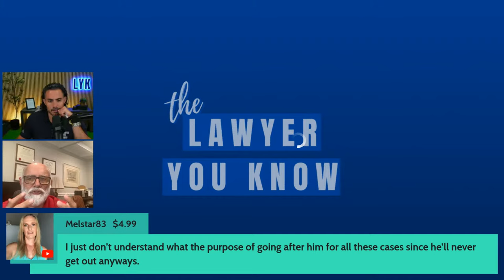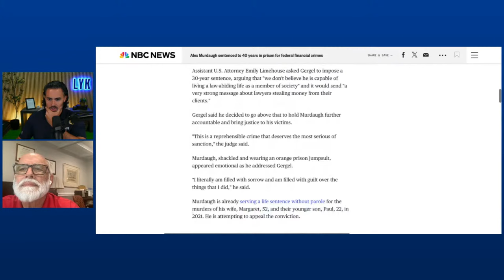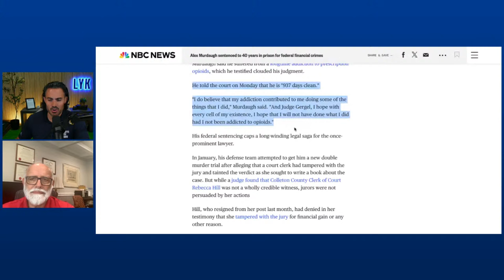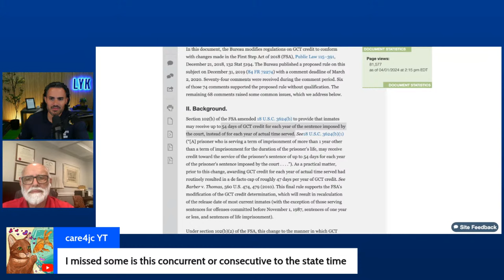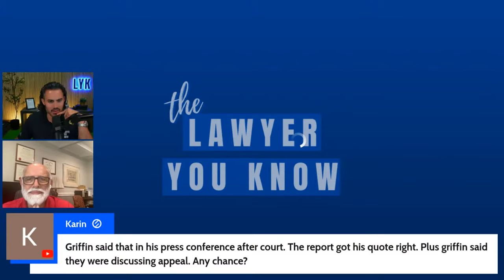Did Murdaugh Blow His Federal Plea Deal? How Can They Use a Polygraph? Judge INCREASES Sentence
🔴  Do you or someone you know need to speak to a real lawyer about a personal injury or wrongful death case? Please reach out to our firm and we will make sure to answer your questions or find someone who can. Our consultations are always free and confidential.